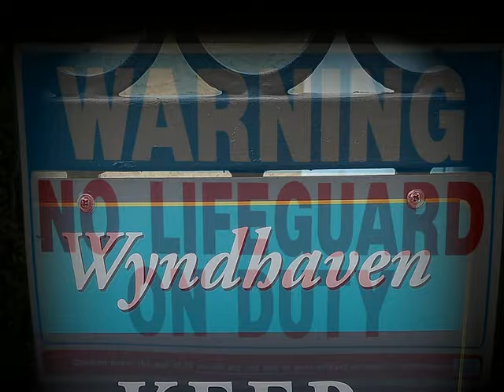Photo story on Water Safety video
This is a water safety video around a pool or anywhere that kids and adults could be. ALWAYS watch kids around the water.